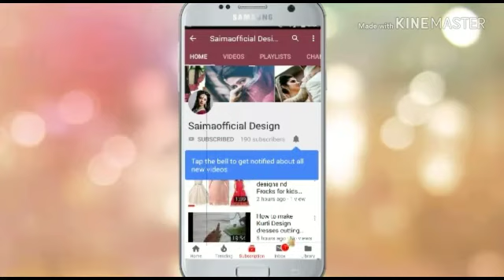Trendy Blouse Back Neck Designs Catalogue - Kurti Blouse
kurti Amazon
kurti banana
kurti collar
kurti embroidery
kurti lace
kurti gown
kurti hacks
kurti handcutting
kurti style
kurti hindi
kurti High neck
kurti design

party dress